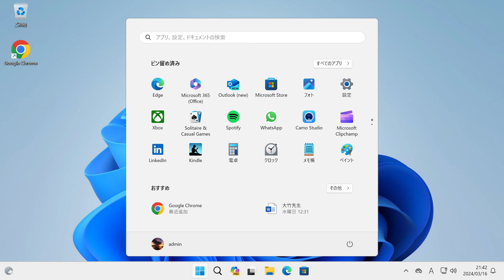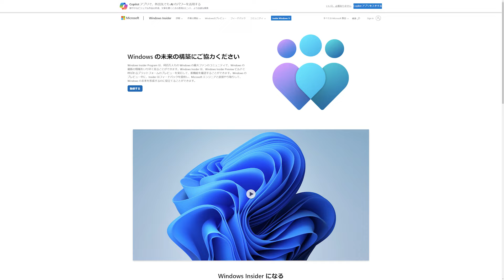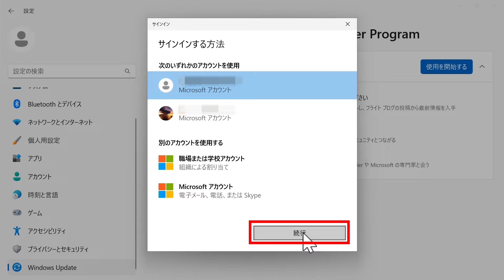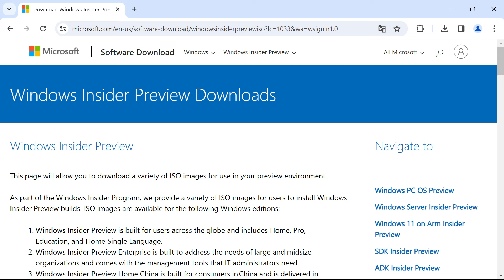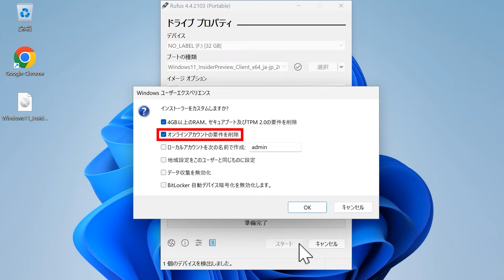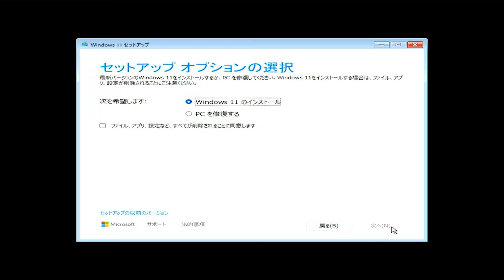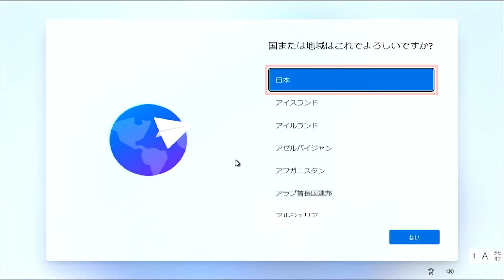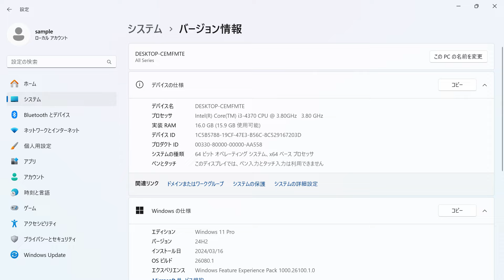Windows 11非対応の古いPCに24H2(Insider Preview版)をインストールしてみた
・2024年10月3日補足
2024年10月2日に、Windows 11の24H2の正式版が公開されました。
上記のダウンロードページからISOファイルをダウンロードし、それを元にして、本動画で解説している手順でRufusで起動USBを作ってインストールすることで、公式には非対応の第4世代Coreプロセッサ搭載のPCへのクリーンインストールが可能でした。

以後が公開時の概要文です。

2024年の10月から11月あたりに、Windowsの例年の大型アップデートである24H2が、リリースされると思われます。
Windowsには、開発中のバージョンを試すことができる、Windows Insider Programという仕組みがあります。
これを使うことで、24H2の開発中のバージョンを試すことができます。
Windows 11では、ハードウェアの要件が以前より厳しくなっています。
IntelのCPUだと、第8世代以降でないと要件を満たしません。
また、TPM 2.0やセキュアブートといった要件もあります。
しかし、レジストリを書き換えるなどの裏技を使うことで、動作保証外になりますが、要件チェックを回避して、古いパソコンにWindows 11をインストールすることができます。
今回の動画では、公式にはWindows 11に対応していない古いパソコンに、前述したような裏技を使って24H2の開発中のバージョンをインストールして、動作するかどうかを試してみました。
Windows Insider Programへの加入から、Insider Preview版のダウンロード、Rufusを使ったインストールUSBの作成、そして実際のインストールの流れを解説しています。